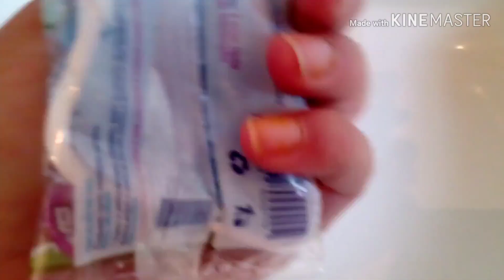Um dia comigo na roça /Almoço simples 😍/Estendendo roupa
💖Olá pessoal,estou na roça devido a quarentena fugindo do caos da cidade.Sou a Lu Monteiro sejam bem vindos no canal ,no vídeo de hoje mostro como foi o dia na roça ,busquei esterco bovino pra plantar mudas de acerola. Fiz um delicioso almoço no fogão a lenha ,lavei muita roupa ,deixei o banheiro da roça limpo né e um charme.
Compartilho com vocês minha rotina no lar, Vlogs,receitas,dicas e como vencer os medos de uma recém habilitada.
Beijos 💖🌷